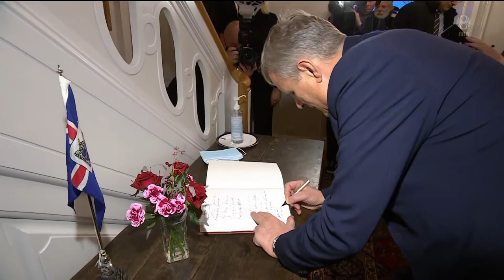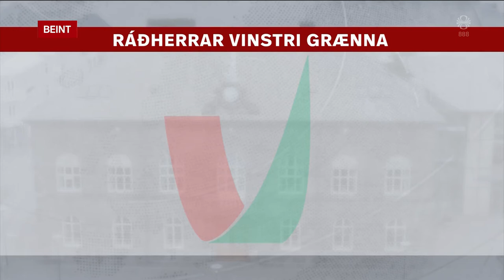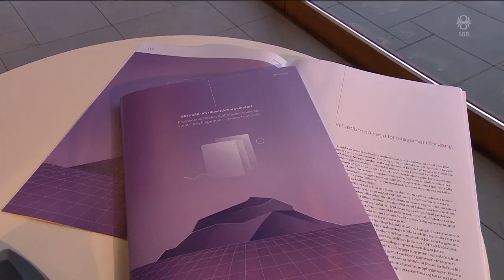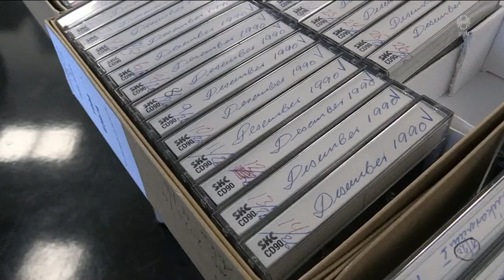Fréttir - 28. nóv 2021